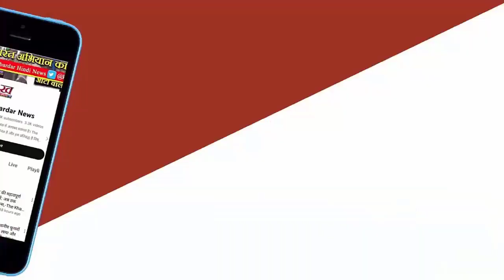BJP नेताओं को डरा देगी 140 करोड़ लोगों को कैसे डराएगी Kurukshetra में Punjab CM मान ने बोला जमकर हमला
भगवंत मान को रोड शो जेल का जवाब वोट से देंगे नारे के साथ जाट धर्मशाला से शुरु होकर शहर के मुख्य बाजार ने निकलकर पुराना बस स्टैंड पर समाप्त हुई। रोड शो के दौरान वरिष्ठ प्रदेश उपाध्यक्ष अनुराग ढांडा, पूर्व मंत्री और प्रदेश उपाध्यक्ष बलबीर सैनी और पूर्व मंत्री और कांग्रेस के वरिष्ठ नेता अशोक अरोड़ा शामिल थे। रोड शो का जगह-जगह कार्यकर्ताओं ने स्वागत किया।